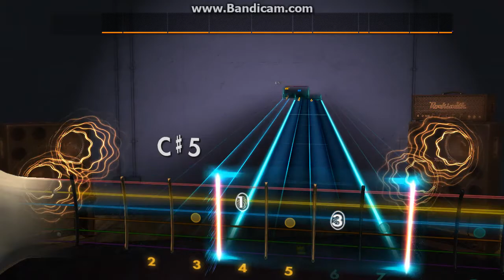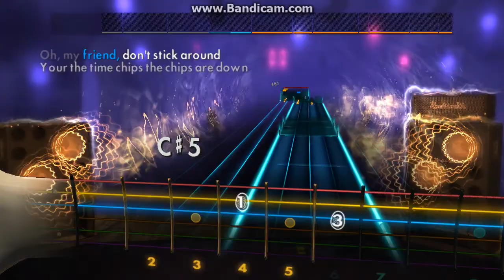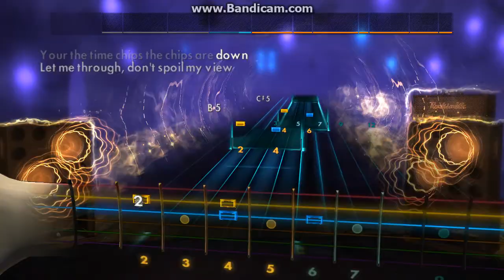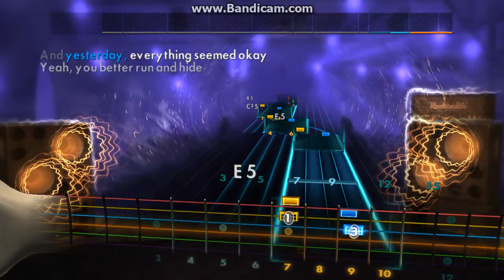Rocksmith 2014 Def Leppard -You Got Me Runnin' -Lead